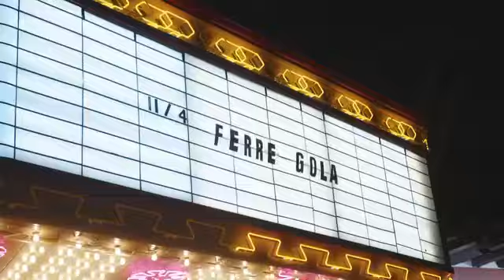GRAND CONCERT DE FERRÉ GOLA IN DALLACE